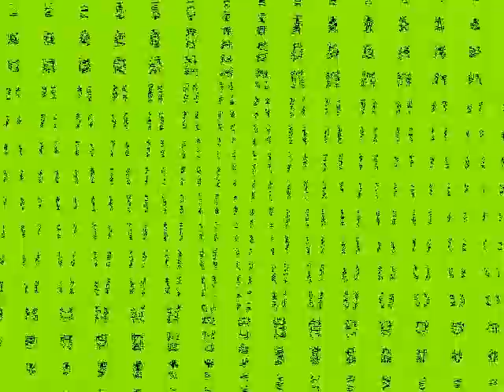Klaskyklaskyklaskyklasky (MAEV2 Edited Version) Effects from Hara Klapof teh object thingy